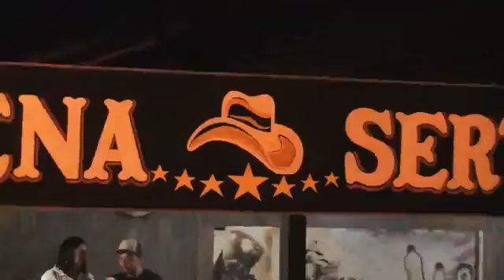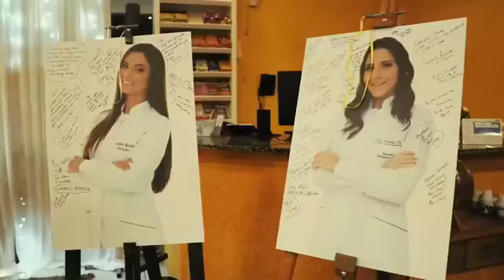13/03/2020 Tête-à-Tête TalkShow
Vamos conversar com o Vereador Marcelo Achutti e trazer as principais informações da cidade e região de SC